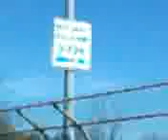Video from My Phone